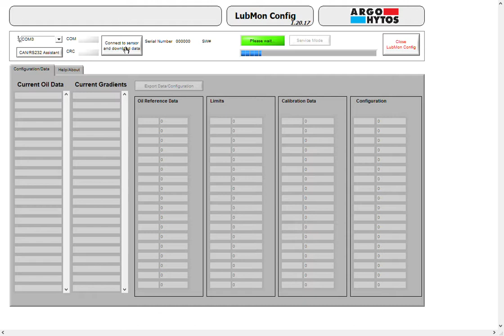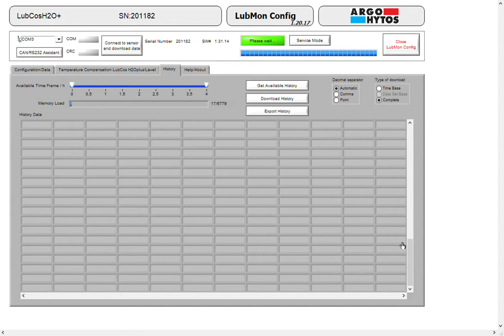Argo-Hytos LubMon Config Data extraction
Short how-to video how to  extract the history and current data from a Lubcos H2O+ sensor